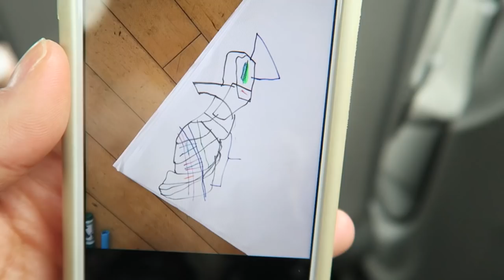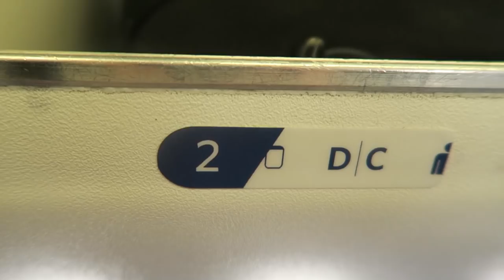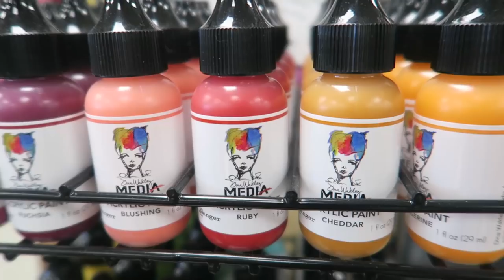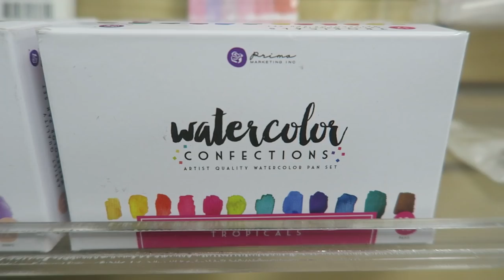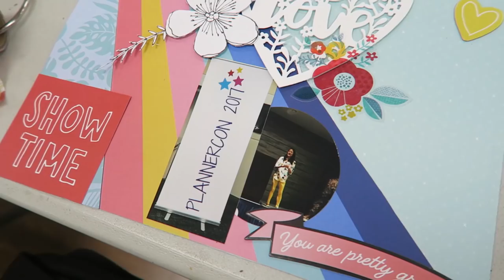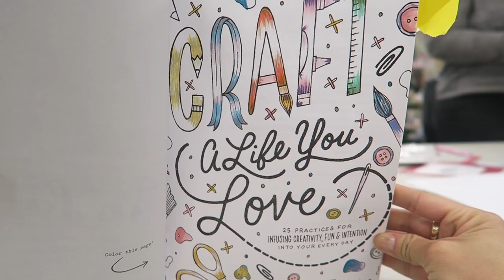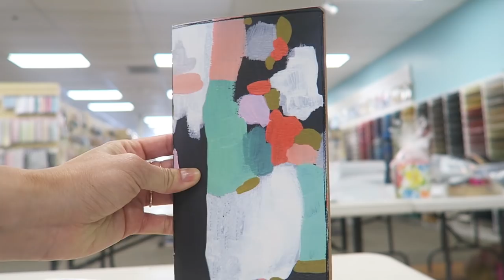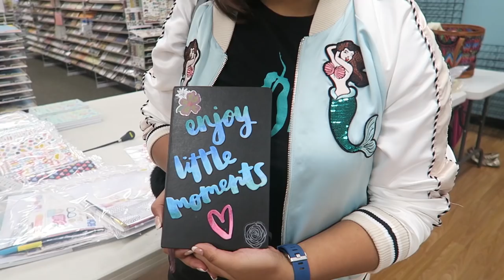Travel Vlog | The Island's Creative Escape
UBER CODE: Get your first ride free with Uber (up to $15) using code: UBERAMYTAN

SHOT ON Canon G7X (Mark ii now available) and edited with Adobe Premiere Pro

Amy Tangerine
10736 Jefferson Blvd